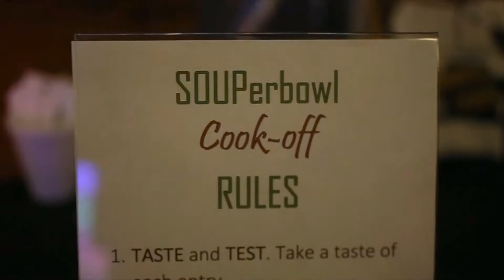SOUPerbowl 2019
We hosted our 1st annual chili/soup cook off! A variety of soups and chilis and gumbos were entered and the winner took home an amazing stock pot filled with cooking tools and gift certificates!